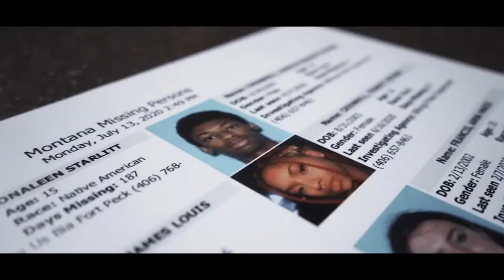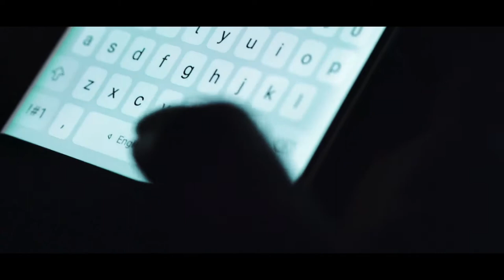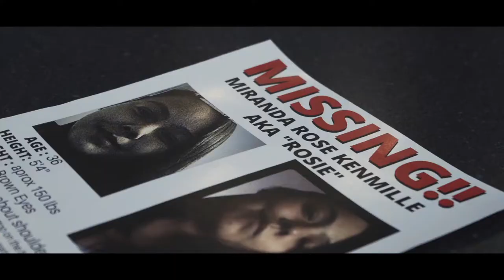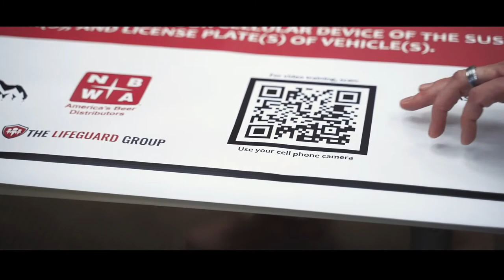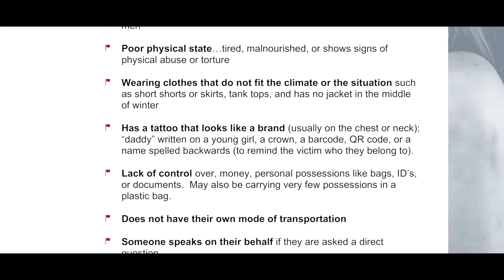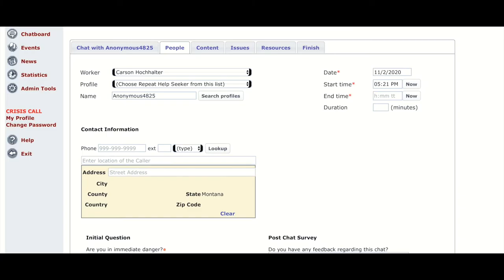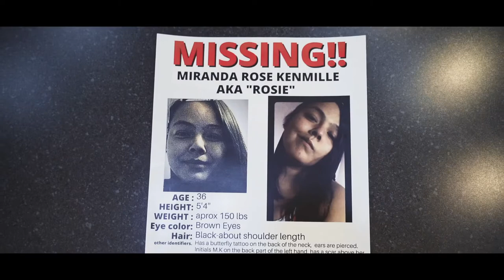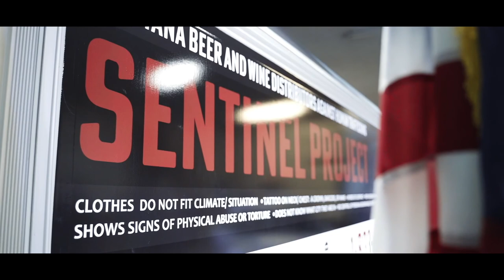MBWDA The Sentinel Project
The Montana Beer and Wine Distributors Association (MBWDA) developed the "Sentinel Project" upon the realization that human trafficking is occurring all across Montana and is increasing at an alarming rate.

Members of the MBWDA are independent, family-owned companies which employ hundreds across the state. These men and women are uniquely positioned to aid in the fight against human trafficking. They regularly have access to locations that many of the public, and in some cases even law enforcement doesn't - such as kitchens, storage, and back rooms. They service over 3,200 accounts and are the eyes and ears of Montana's highways and streets, convenience and grocery stores, restaurants, and bars, as well as Montana's native reservations.

The Sentinel Project began with the MBWDA but quickly expanded to include The Lifeguard Group (a victim service provider in Missoula, MT). The Lifeguard Group launched Montana's Human Trafficking Hotline 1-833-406-STOP in November of 2020. This hotline is staffed 24/7 by Montana citizens and can dispatch law enforcement and victim service personnel to callers in mere minutes.

On February 17, 2021, Montana's Attorney General Austin Knudsen announced a public-private partnership with the Sentinel Project and other statewide law enforcement agencies. Montana's beer and wine distributors and The Lifeguard Group are committed to working with these agencies to stem the tide of this heinous crime.

Montana's Beer and Wine Distributors Association, The Lifeguard Group, Attorney General Austin Knudsen, and statewide law enforcement challenge all Montanans to learn and report the signs of human trafficking.

For more information on the Sentinel Project, and human trafficking, please